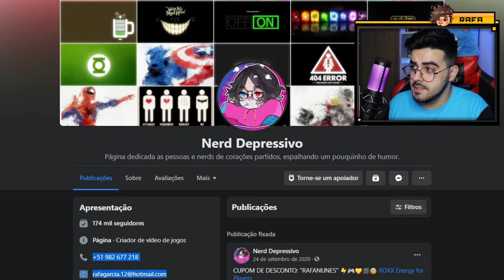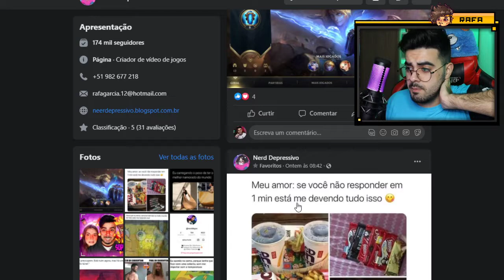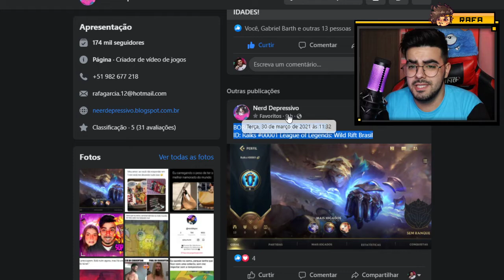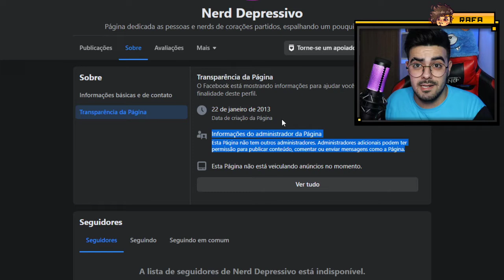FUI HACKEADO? PERDI MINHA PÁGINA DE 174 MIL SEGUIDORES... preciso de ajuda famil...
Salve famil, tudo bem? Infelizmente não é um click bait e eu realmente não queria estar gravando este vídeo... mas perdi minha página do Facebook Nerd Depressivo que possuía desde 2013 e estava com mais de 174 mil seguidores. Agora só tenho que pedir positividade e ajuda para que o canal dê uma crescida rápido para me ajudar...obrigado a todos...

💲 THUMBNAKER💲